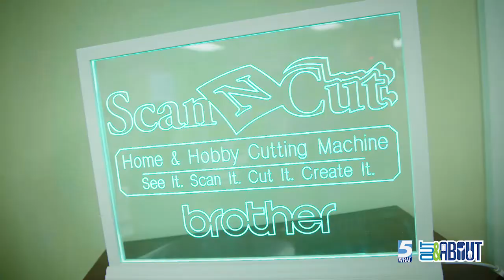Quilt Lizzy Warrenton Out and About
Quilt Lizzy Sewing, Embroidery, Quilting Destination in Warrenton, NC.  Brother Sewing Machines, Baby Lock, Janome, HandiQuilter - TONS OF FABRIC!  Training and more